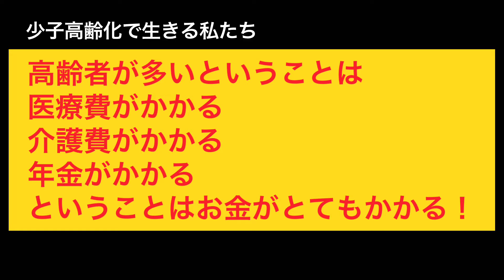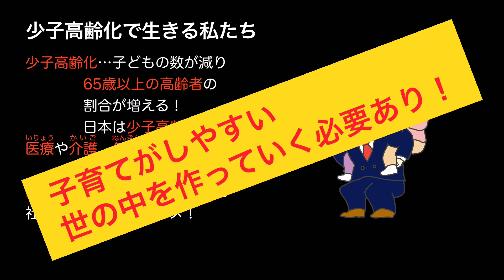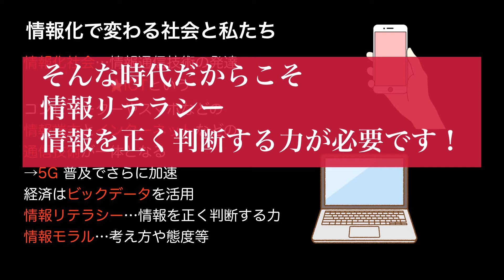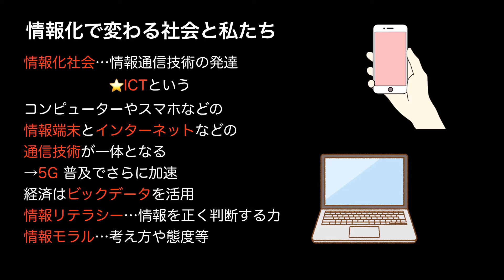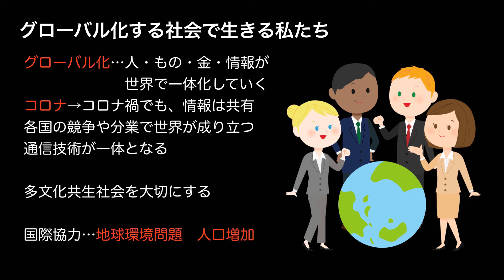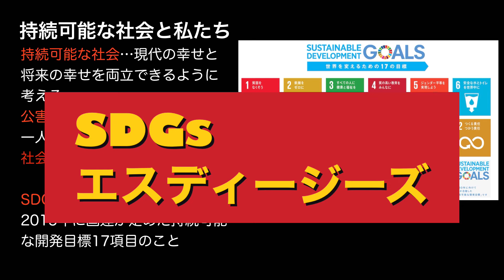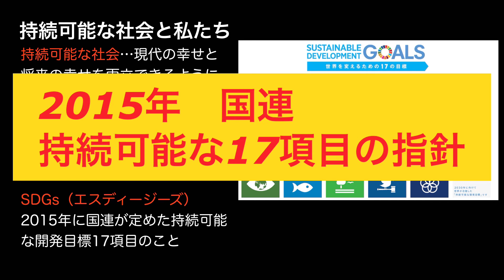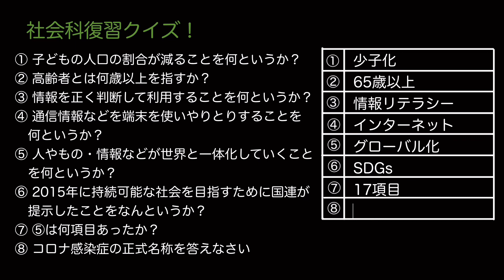【公民】私たちと現代社会！私たちが生きる現代社会の特色についてお話ししよう！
こんにちは！ジョニーの社会科です。
今回は、私たちが生きる現代社会の特色について解説します！

学校の定期考査対策に

重要ワード
少子高齢化　出産　育児　介護　情報化
情報リテラシー　情報モラル　グローバル化
持続可能な社会　国連　SDGs